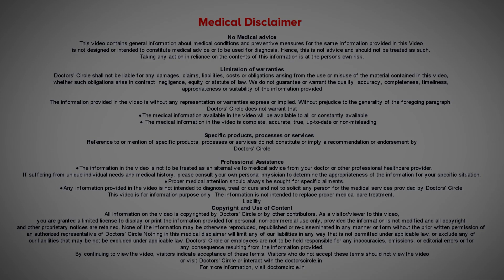Intrauterine insemination | IUI Failure & Repeat |Infertile Couple-Dr.H S Chandrika |Doctors' Circle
Consultant Obstetrician & Gynaecologist | Charma Chirag Hospital J P Nagar Phase 2, Bangalore
Intrauterine insemination  means promoting the fertility  of the individual and is done  in infertility. we  facilitate the lady  to get pregnant, where there is slight  weakness or the male factor. We give hormone supplementation for the pregnancy to happen. early symptoms of pregnancy are nausea, giddiness, vomiting. If IUI is  successful, she should tale all measures  not to abort.